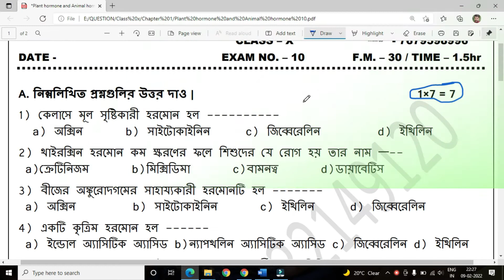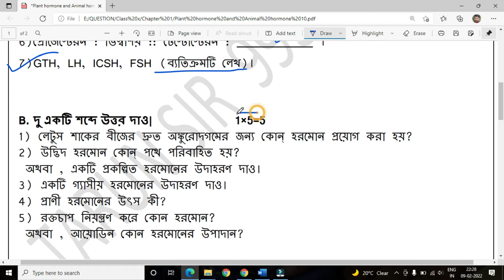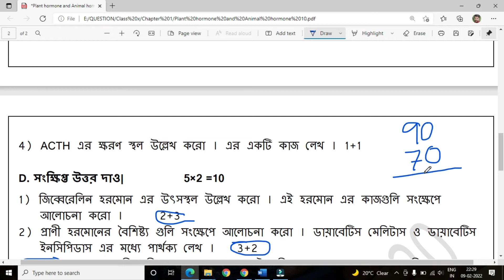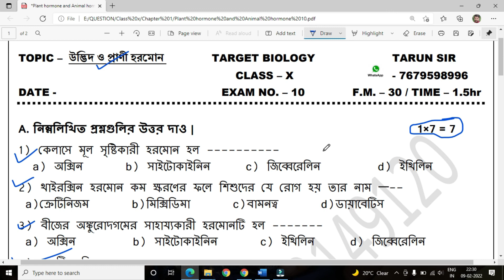মাধ্যমিক প্রশ্নপত্র | set 10 | উদ্ভিদ ও প্রাণী হরমোন | target biology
আরও জানতে আমাদের android application ডাউনলোড করো মাধ্যমিক প্রশ্নপত্র | set 10 | উদ্ভিদ ও প্রাণী হরমোন | target biology

 our 2nd channel - TARGET BIOLOGY Vlogs
This is an educational video (knowledge purpose). Here we have tried to share some knowledge with the viewers. In this video, we have given information (point-wise) covering plant and animal hormones in Bengali. The given information is knowledge-based.

Telegram Join our social sites